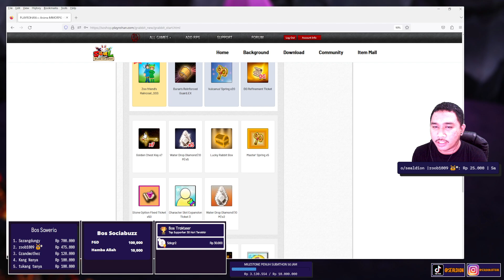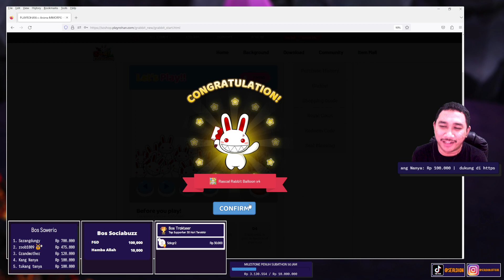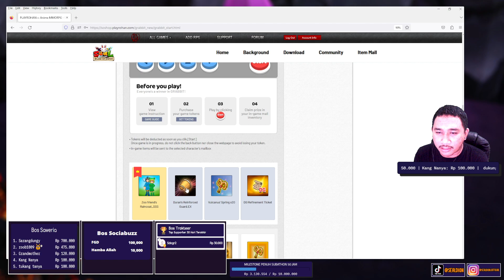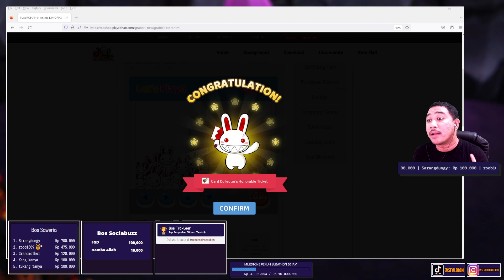GRABBIT !! TEST HOKI SEAL BLADE OF DESTINY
Hello Selamat Datang di Channel Ini, Enjoy guys !!

SEAL DION SOSMED

►Spesifikasi PC  :
--!OS : Windows 10
-- Processor : 12th Gen Intel(R) Core(TM) i5-12400F (12CPUs),~2.5GHz
-- Memory : 16.384MB RAM
-- DirectX : 12
-- VGA : NVIDIA GeForce GTX 1650
-- SSD ADATA 240.

Thank you guys atas support kalian ^_^